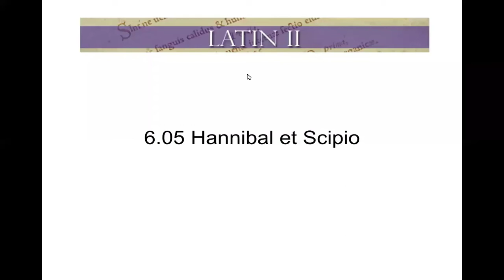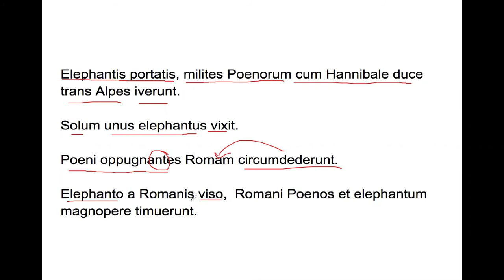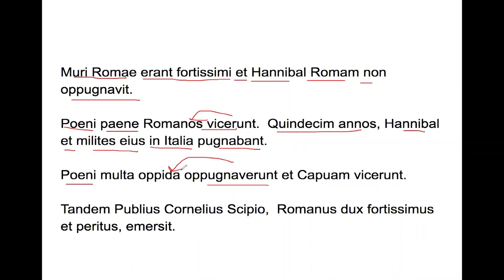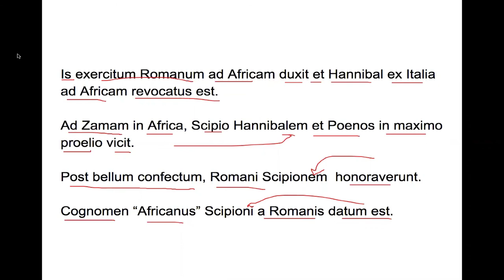6.05: Latin II - Hannibal et Scipio Translation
After translating the workfile, watch the video below and make any necessary corrections.